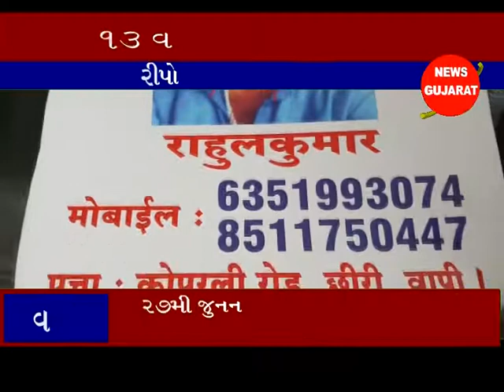વાપી ઃ યુપીવાસી પરિવારનો ૧૩ વર્ષીય કિશોર ગુમ